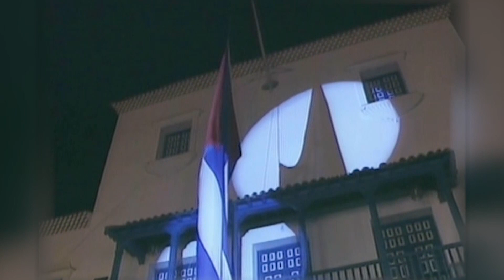Izaje de la bandera en Santiago de Cuba saluda aniversario 65 del Triunfo de la Revolución Cubana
Con el izaje de la bandera cubana en las 21 astas de alto porte que simboliza la tradición e independencia de santiagueros en representación de la nación antillana, inició la ceremonia homenaje a la Enseña Nacional por el advenimiento del aniversario 65 del triunfo de la Revolución.